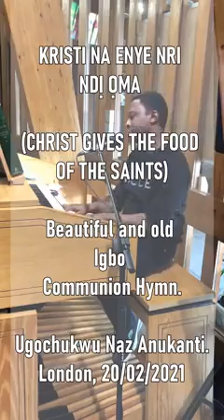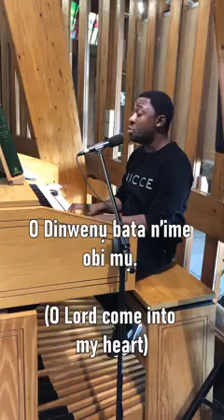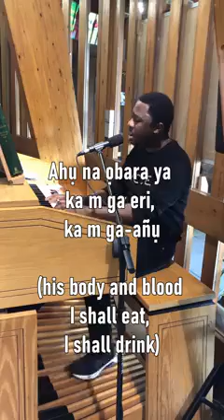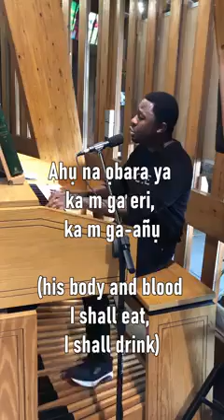Kristi na enye nri ndi oma - voice and Organ by Nazarius Anukanti. Happy 1st Sunday of Lent.